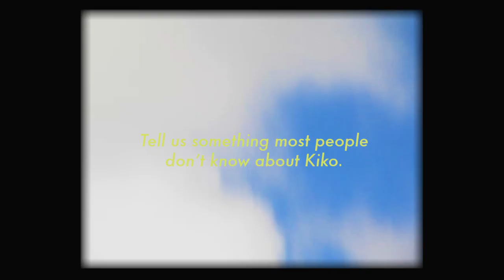Kiko Wears Sunnies Studios | Summer 2023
Get up close and personal with Sunnies Studios 2023 muse Kiko Mizuhara as she talks about her ideal summer getaway and her fascination with sea creatures.